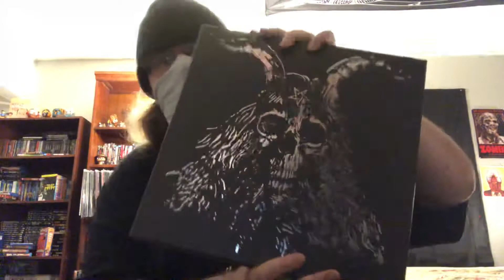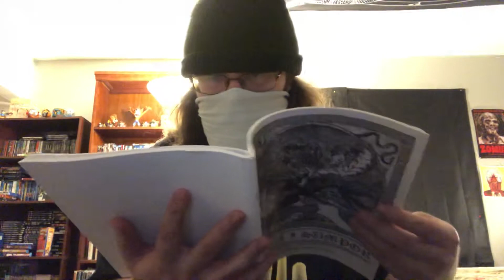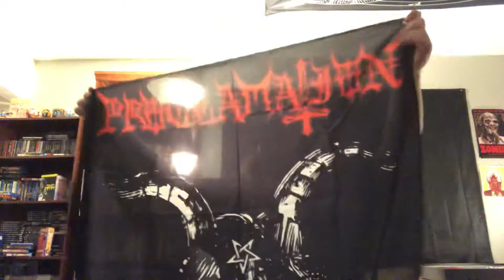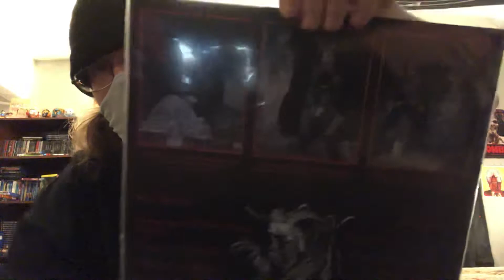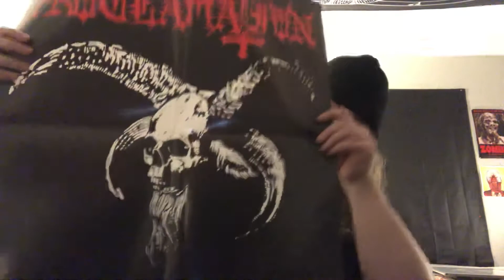Proclamation A.men Four Lp Boxset Unboxing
Nuclear War Now